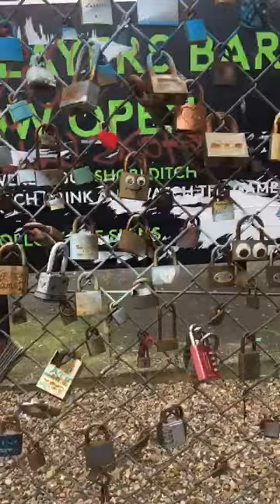Trumpet Fact Check - Destinies padlocked at Shoreditch?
Trumpet Media Group fact-checks claims of people's destinies padlocked in Shoreditch, East london.